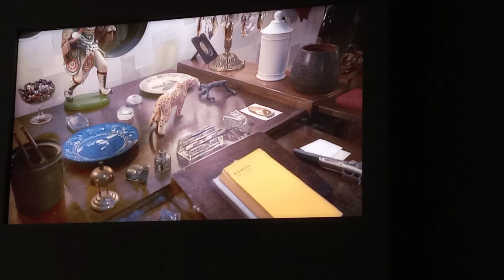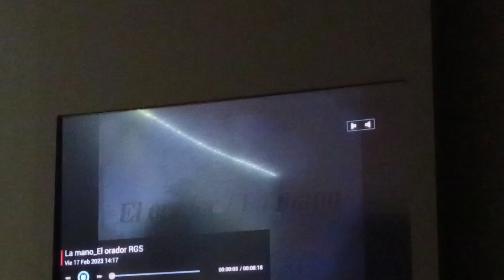Museo contemporáneo,Madrid II